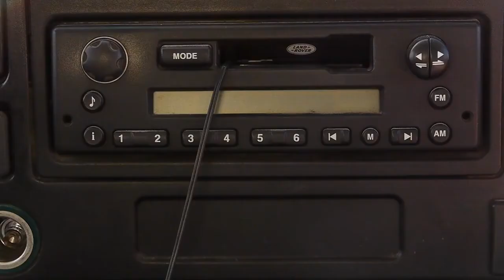Henry Saiz - Balance 019 Trailer #2